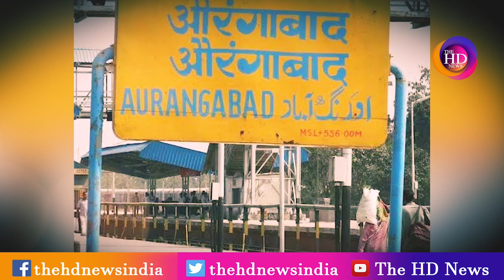Bihar में फूलों की खेती करने वाले किसानों की बल्ले-बल्ले, देखिये यह Report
User:BJ